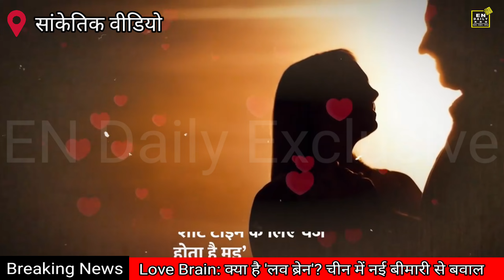Love Brain: क्या है 'लव ब्रेन'? चीन में नई बीमारी से बवाल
आपने ट्रेन और क्रेन ये शब्द जरूर सुने होंगे लेकिन क्या कभी लव ब्रेन सुना है... चलिए ये पिटारा तो बाद में ही खोलेंगे लेकिन उससे पहले ये कितना घातक है ये ही समझ लीजिए...दरअसल,  चीन से एक हैरतअंगेज मामला सामने आया है जिसमें एक 18 साल की लड़की को लव ब्रेन नाम की खतरनाक बीमारी हो गई. आसान भाषा में कहें तो ये प्यार का वो जुनून है जो बेहद घातक है...Dr Ayanangshu Nag ने भी लव ब्रेन के लक्षण और इसके ट्रीटमेंट पर बात की.

ये चीन है कि मानता नहीं!

पहले H1N1, फिर कोरोना और अब लव ब्रेन...ये चीन है कि मानता नहीं! दरअसल, लव ब्रेन का मामला चीन से ही सामने आया है... जहां 18 वर्षीय महिला जियाओयू पर अपने बॉयफ्रेंड के प्रति प्यार इतना हावी हो गया कि वो उसकी हर एक्टिविटी पर नजर रखने लगी, यहीं नहीं उसे दिन में 100-100 बार कॉल करने लगी. गर्लफ्रेंड के पजेसिव बिहेवियर से बॉयफ्रेंड इतना परेशान हुआ कि उसे पुलिस की मदद लेनी पड़ी और लड़की को अस्पताल में भर्ती कराना पड़ा..

90's का वो गाना तो आपने जरूर सुना होगा- "दिल चीर के देख तेरा ही नाम होगा" लेकिन शायद आज इस बेइंतहा इश्क को कहा जाएगा कि ये लव ब्रेन का ही काम होगा. अब ये जानना भी जरूरी है कि कहीं अनजाने में आप भी तो इसके शिकार नहीं है और आपको पता ही न लग रहा हो. वो कहते हैं न वो प्यार क्या जिसमें सवाल न हों...सवाल सुलझ जाएं तो बवाल न हो.

China
Love Brain
Health